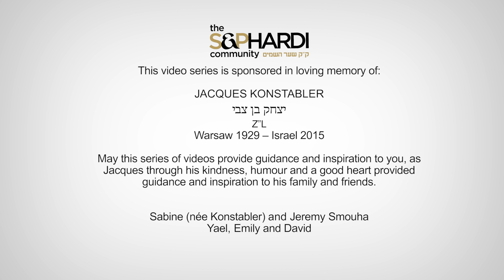Perspectives on God - (Season 1, Episode 1)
Perspectives (Season 1) is a digital series of nine 1-3 minute episodes featuring Rabbi Joseph Dweck, Senior Rabbi of The S&P Sephardi Community.

Each film offers a 'bite size' meditation on a fundamental concept at the heart of Judaism. Themes include: faith, charity, sin, mitzvoth, God, man’s purpose, prayer, suffering, and Torah.

The aim of the series is to offer unique approaches to familiar themes, to challenge preconceptions, and to deliver inspirational food for thought for everyday life.